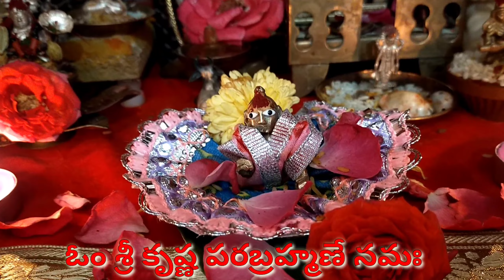krishna janmashtami powerful mantra for wealth || Most powerful Shri krishna mantra for all problems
Krishnashtami date subhamuhurtham 108 times patinchavalasina mantram details || Krishnashtami 2021

krishnashtami 2021,
krishnashtami 2021 date,
krishna ashtami date 2021,
sri krishnashtami 2021,
2021 mein krishnashtami kab hai,
krishnashtami festival 2021,
krishnashtami pooja vidhanam,
krishnashtami pooja vidhanam in telugu pdf
krishnashtami,
krishnashtami full movie,
krishnashtami songs,
krishnashtami telugu movie,
krishnashtami movie,
krishnashtami video songs,
krishnashtami full movie hindi dubbed,
krishnashtami kannada movie,
krishnastami decoration ideas,
krishnashtami cinema,
krishnashtami comedy scenes,
krishnashtami cinema telugu,
krishnashtami celebrations at home,
krishnashtami comedy,
krishnashtami cinema songs,
krishnashtami crafts,
krishnashtami cinema full movie,
krishnashtami decoration,
krishnashtami date,
krishnashtami diy,
krishnashtami drawing,
krishna ashtami decoration,
krishna ashtami date,
krishnashtami dance,
krishnashtami eppudu,
krishnashtami ekdum,
krishnashtami ela cheyali,
krishnashtami event,
krishnashtami special event,
krishnashtami full movie in telugu,
krishnashtami full movie kannada,
krishnashtami festival,
krishnashtami full movie songs,
krishnashtami festival songs,
krishnashtami full movie in telugu sunil,
krishnashtami in 2021,
krishnashtami in telugu,
krishnashtami in telugu full movie,
krishnashtami items,
krishnashtami ideas,
krishnashtami in 2020,
krishnashtami in 2019,
krishnashtami in 1995,
krishnashtami jewellery,
krishnashtami jewellery making at home,
krishnashtami jukebox,
krishnashtami junnu videos,
krishnashtami janmashtami,
krishnashtami jewellery making,
krishnashtami lasya talks,
krishnashtami audio launch,
krishnashtami full length movie in telugu,
krishnashtami songs lyrics,
krishnashtami kavitha lyrics,
lord krishnashtami songs,
krishnashtami movie lo songs,
krishnashtami movie songs,
krishnashtami movie telugu,
krishnashtami movie scenes,
krishnashtami muggulu,
krishnashtami movie heroine name,
krishnashtami movie songs whatsapp status telugu,
krishnashtami movie video songs,
krishnashtami new songs,
krishnashtami naivedyam,
krishnashtami naa,
krishnashtami ornaments,
krishnashtami pooja vidhanam,
krishnashtami pooja,
krishnashtami photo,
krishna ashtami painting,
krishnashtami photo editing,
krishnashtami patlu,
krishnashtami panduga,
krishnashtami picture,
krishnashtami rangoli,
krishnashtami romantic scenes,
krishnashtami recipes,
krishnashtami roju,
krishnashtami ringtones,
ashtami r krishna,
krishnashtami special,
krishnashtami songs telugu,
krishnashtami songs whatsapp status telugu,
krishnashtami special songs telugu,
krishnashtami sunil movie,
krishnashtami special songs,
krishnashtami status,
krishnashtami trailer,
krishnashtami telugu,
krishnashtami telugu songs,
krishnashtami telugu movie full,
krishnashtami telugu movie songs,
krishnashtami telugu full movie sunil,
krishnashtami telugu movie sunil,
krishnashtami utti,
krishnashtami utti kottadam,
krishnashtami video,
krishnashtami video songs telugu,
krishnashtami video songs whatsapp status,
krishnashtami vlogs,
krishnashtami video songs come,
krishnashtami vedukalu,
krishnashtami whatsapp status telugu,
krishnashtami whatsapp status,
krishnashtami when,
krishnashtami yuddham,
krishnashtami yuddham songs,
krishnashtami yuddham telugu movie,
krishnashtami yuddham movie,
krishnashtami yuddham full movie,
krishnashtami yuddham full movie telugu,
krishnashtami yuddham movie songs,
zee telugu krishnashtami program,
krishnashtami 2021,
krishnashtami 2021 date,
krishnashtami 2020,
krishnashtami 2019,
krishnashtami 2018,
krishnashtami 2022,
krishnashtami 2023,
5 star channel krishnashtami